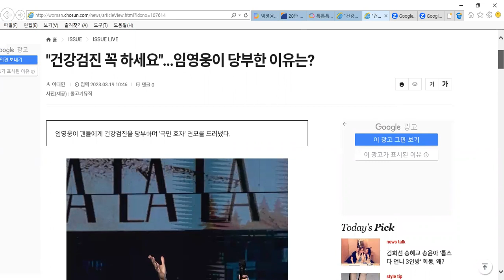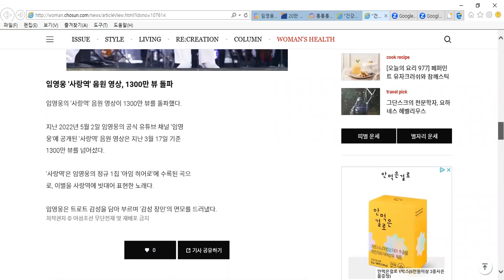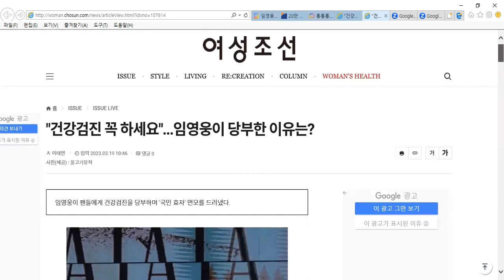임영웅이팬들에게건강검진당부한이유는